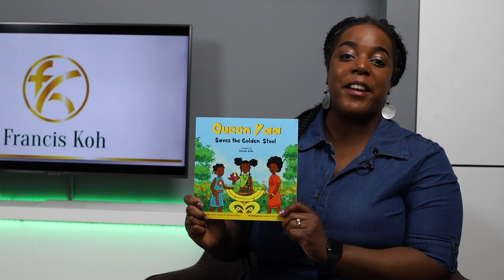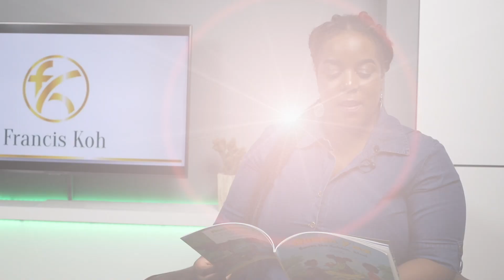Queen Yaa: Saves The Golden Stool | Kusoma | Kids Learning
The adventurous queen of the Ashanti Kingdom.
It's her job to protect the Golden Stool, so when she overhears a plan to steal it, she knows just what to do.
A rhyming story introducing you to a BRAVE and RESPONSIBLE leader.